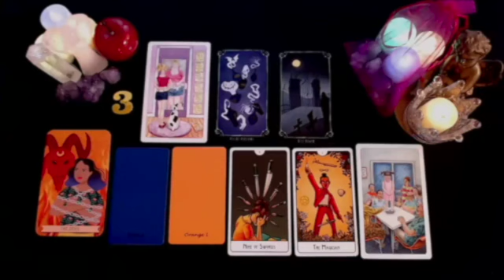PISCES 💁🏻‍YOU NEED TO BE WARNED ABOUT YOUR PERSON!! TEXT/CALL IS COMING TODAY 👀 NOVEMBER 2024 TAROT